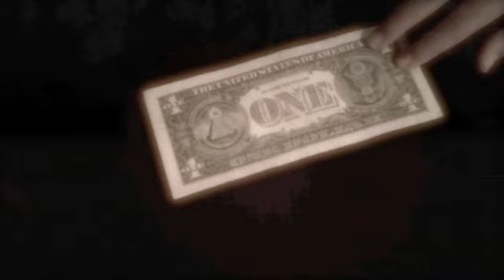Camryn & Madeline's Music Video- If I Die Young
The girls are cousins who wanted to make a music video!  It was their vision and they did most of the videoing and it is them singing.